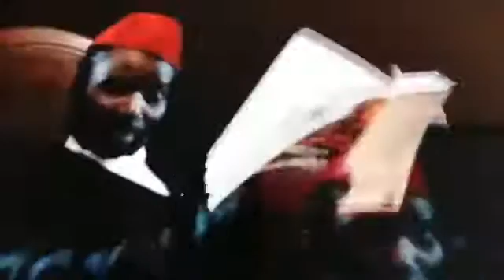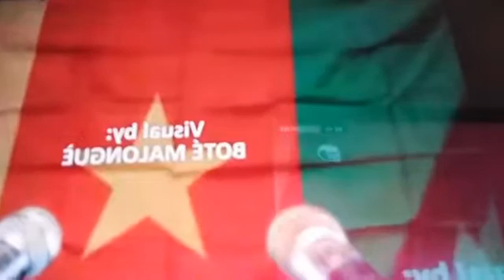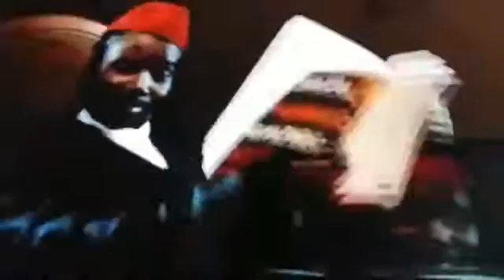31072020 CONSCIENCE CAMEROUNAISE POUR LE LIBÉRALISME COMMUNAUTAIRE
0- Nous ne sommes pas propriétaires des droits d'auteurs de toutes les musiques que nous diffusons sur ce direct de facebook.../We do not have author's rights for all the music we play on this live broadcast on facebook.

1- Peuple de la forêt du Cameroun nous avons été trompé ; intéressons nous à l'économie et les politiciens vont s' intéresser à nous

2 - Pourquoi certains villages à l'ouest Cameroun ont beaucoup de milliardaires d'autres n'ont même pas un seul millionnaire explications dans le direct

3- la raison du contrôle de tous les marchés dans les grandes villes du Cameroun

Depuis le canada 17h et l Europe 22h